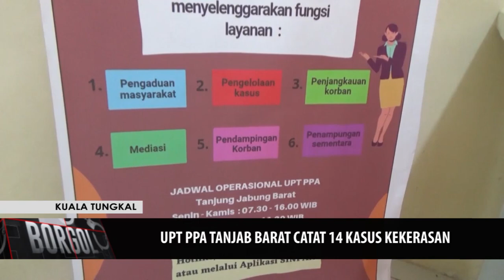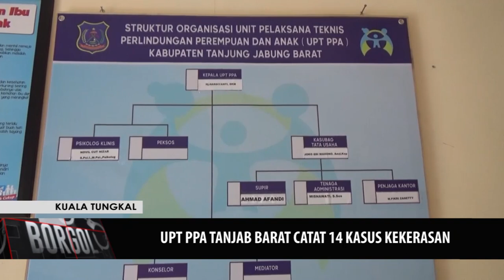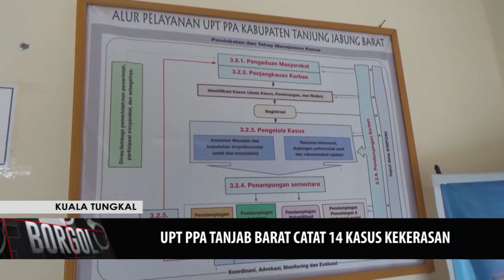UPT PPA TANJAB BARAT CATAT 14 KASUS KEKERASAN